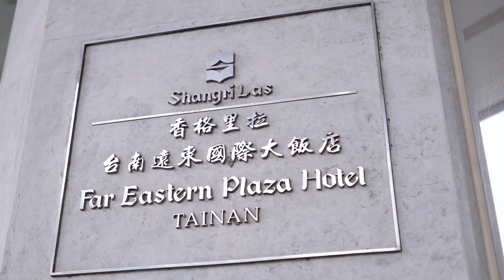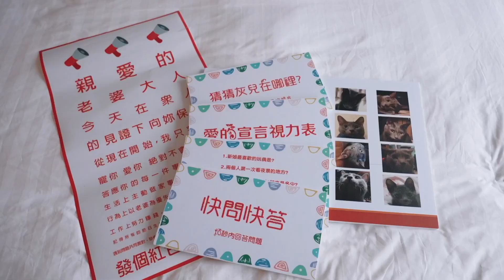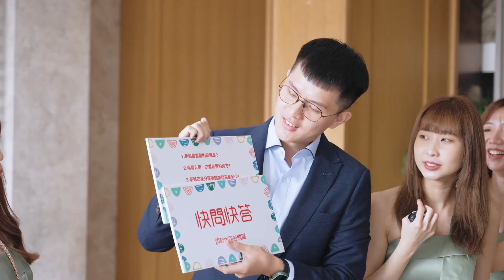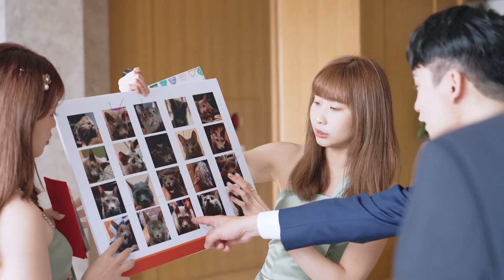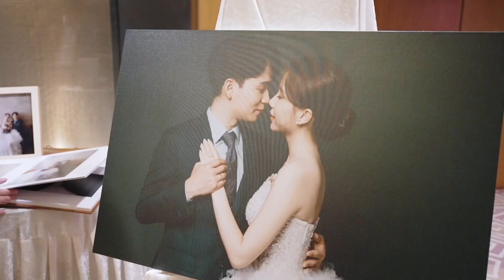WEDDING SDE Willy & Lili 台南婚禮紀錄 香格里拉 | 婚禮錄影 / 快剪快播 / 婚錄推薦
Video Filmed：JohnnyShie Studio - 專業婚禮影像團隊
Johnny、Mark、Min、Yee
Film Editor SDE：Susu

主持：樂玩創意
新密：牛牛
禮服： yours
捧花：看見花藝
婚鞋： jimmy choo
西服： GAUTE手工訂製
婚佈：新芙蓉花藝
喜餅：樂朗奇 舊振南
平面攝影：杰楷攝影
宴客場地：遠東香格里拉

2023、2024婚禮紀錄 招募中婚禮婚紗檔期 及 海外洽詢
- Facebook：JohnnyShie Studio - 專業婚禮影像團隊